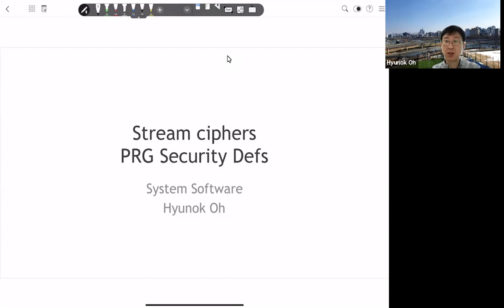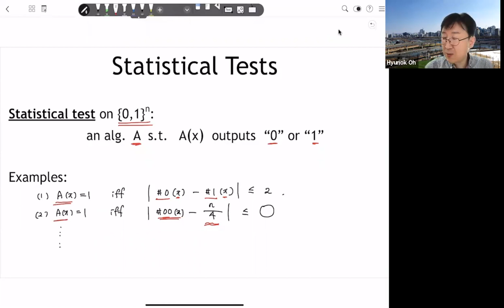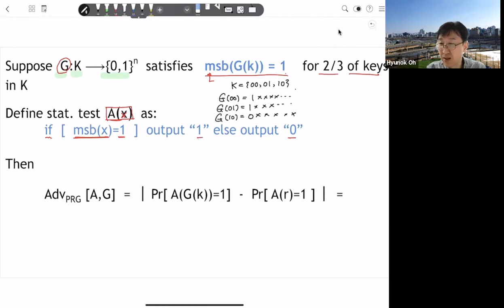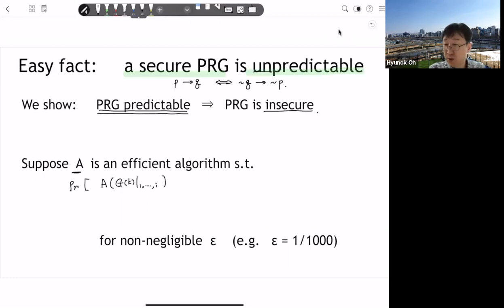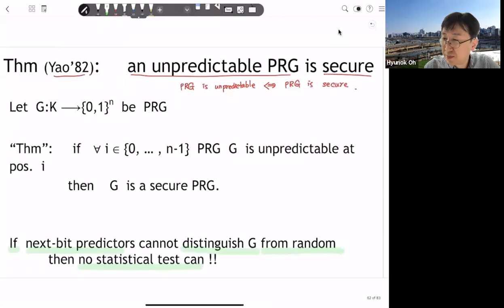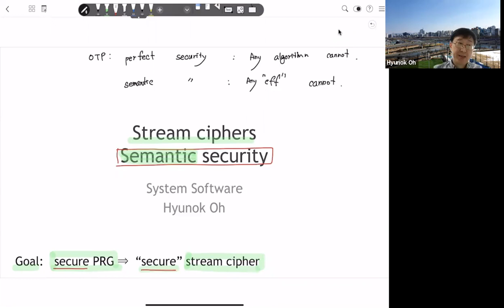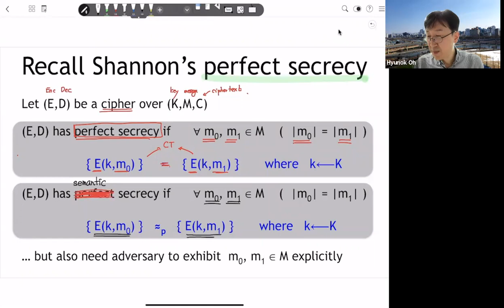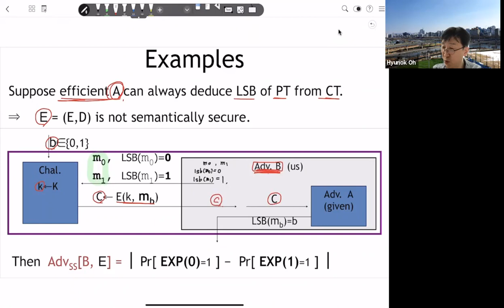Secure PRG, Semantic security